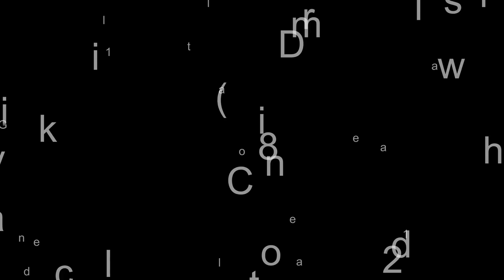2007 Saturn Sky 2dr Conv - Grand Island NE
For Sale in Grand Island, NE 68803

Used 2007 Saturn Sky 2dr Conv, silver graphite exterior, black interior, 5-speed automatic, 34,501 miles, Stock D77149, VIN: 1G8MB35B77Y100755,